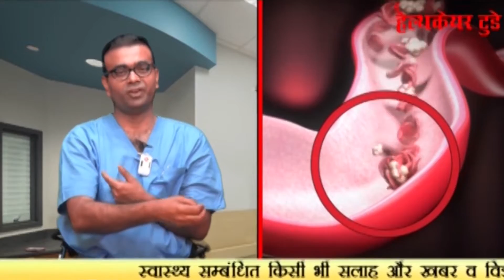How To Cure Stroke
A stroke is a “brain attack”. It can happen to anyone at any time. It occurs when blood flow to an area of brain is cut off. When this happens, brain cells are deprived of oxygen and begin to die. When brain cells die during a stroke, abilities controlled by that area of the brain such as memory and muscle control are lost.

How a person is affected by their stroke depends on where the stroke occurs in the brain and how much the brain is damaged. For example, someone who had a small stroke may only have minor problems such as temporary weakness of an arm or leg. People who have larger strokes may be permanently paralyzed on one side of their body or lose their ability to speak. Some people recover completely from strokes, but more than 2/3 of survivors will have some type of disability.

Stroke By The Numbers
Each year nearly 800,000 people experience a new or recurrent stroke.
A stroke happens every 40 seconds.
Stroke is the fifth leading cause of death in the U.S.
Every 4 minutes someone dies from stroke.
Up to 80 percent of strokes can be prevented.
Stroke is the leading cause of adult disability